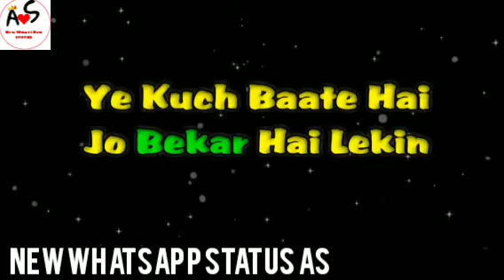Aaj bade dino baad whatsApp pe khud ki D. P lagai hai status#Attitude#Sadstatus#Lovestatus#killstatu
Aaj bade dino baad whatsApp pe khud ki D. P lagai hai status#Attitude#Sadstatus#Lovestatus#killstatus